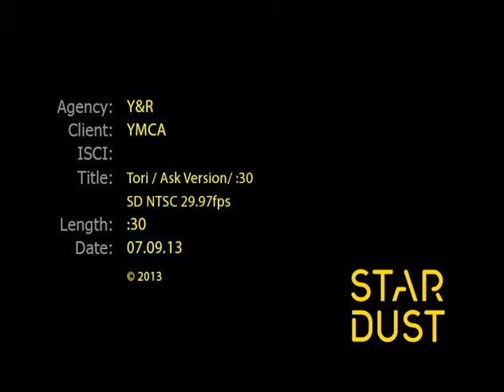The Y. So Much More™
From Athletics to Achievement, We're More Than A Gym. We're a Cause. The Y. So Much More™